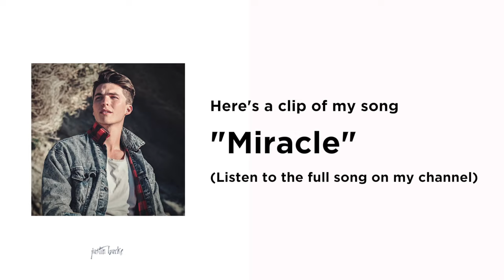VOCAL COACH Justin Reacts to Lebanese Singer Shireen Abusaad - قولوا لها